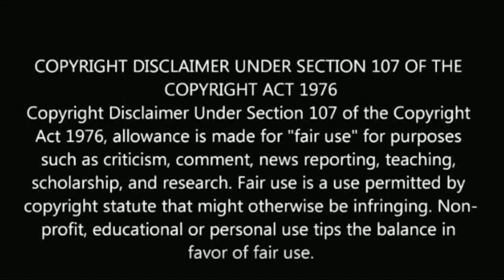சூப்பர் சிங்கர் 8 இறுதிப்போட்டிக்கு நுழையப்போவது யார்? | super singer 8 wild card finalist who?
சூப்பர் சிங்கர் 8 இறுதிப்போட்டிக்கு நுழையப்போவது யார்?

super singer 8 wild card finalist who?